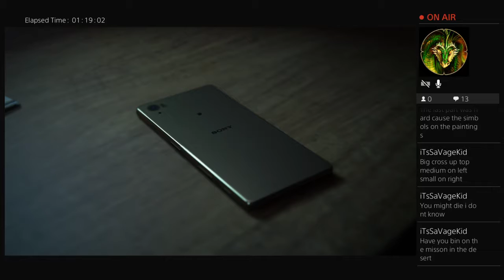Suck One, Sullivan! Uncharted 4 Crushing Playthrough part 4 Retry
I'm sorry my FUCKING family keeps interrupting.